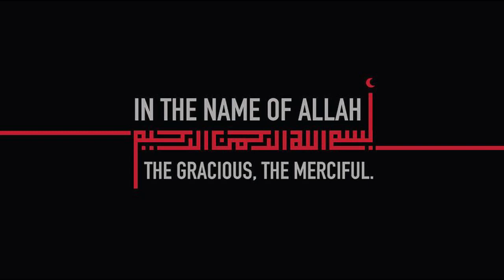Engin Altan Düzyatan | Draw Ertugrul Ghazi | Dirilis Ertugrul | Mubarak's Art 041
Diriliş Ertuğrul Drawing, Engin Altan Düzyatan @tabii.urdu @tabii @DirilisErtugrulTRT @tabii.espanol
17 hours of work
Size: A3 size
Medium: pencils on canson sheet
Material used:
2H, HB, 2B, 4B, 6B, 8B and mechanical pencils, gray & black color, cotton buds, black pointer, canson sheet
Best quality Camera Accessories for video in Affordable rates
Mic:

Art supplies for pencil & color pencil sketches you can buy online to start your art
Art Pencils:

Art supplies for painting you can buy online to start your art
Paintings set and tubes:
Brushes:
Canvas:
Do share your thoughts about this artwork, write in the comments below; do share this beautiful work with your friends and family,